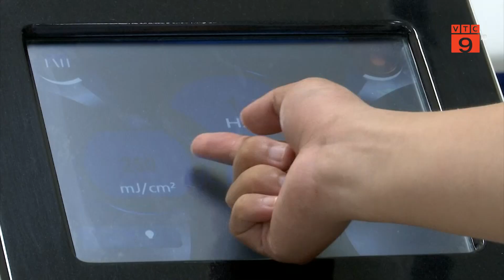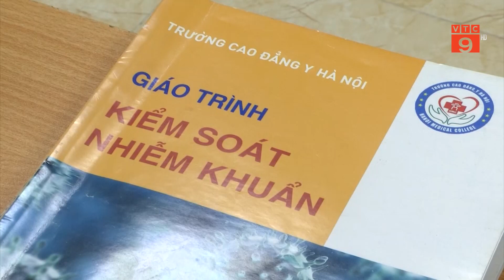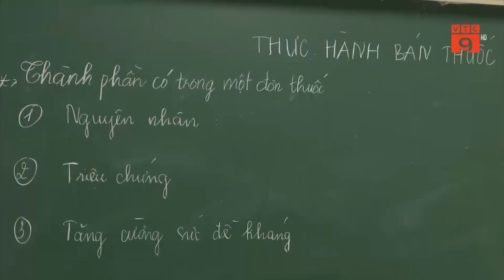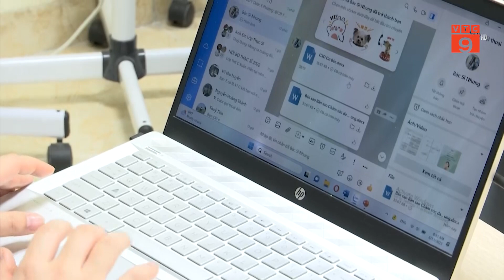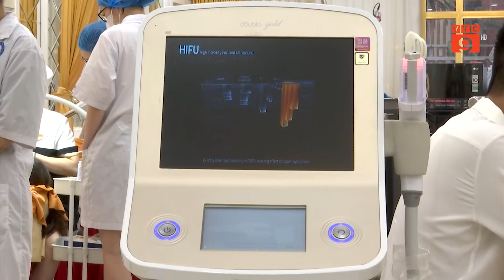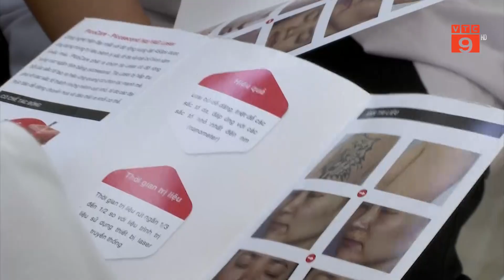HỌC NGHỀ CHĂM SÓC SẮC ĐẸP: CƠ HỘI RỘNG MỞ VỚI CÁC BẠN TRẺ | VTC9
VTC9 | HỌC NGHỀ CHĂM SÓC SẮC ĐẸP: CƠ HỘI RỘNG MỞ VỚI CÁC BẠN TRẺ